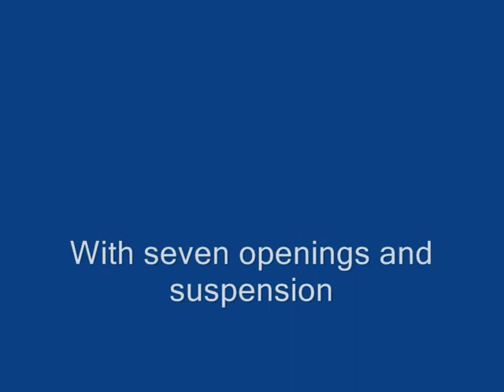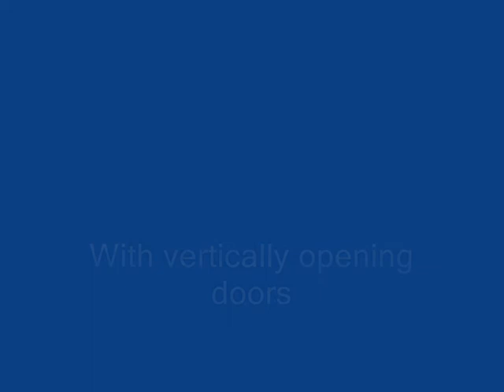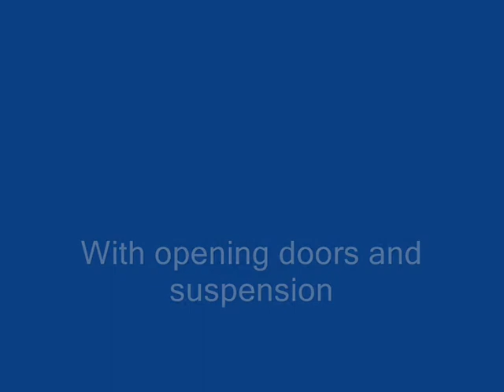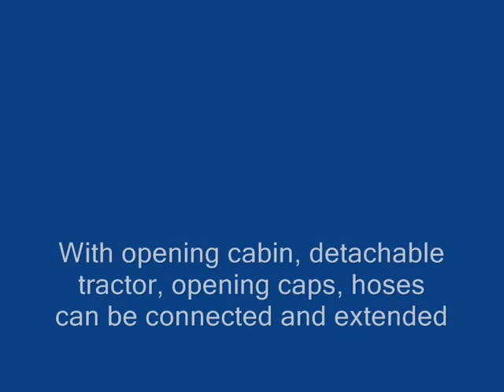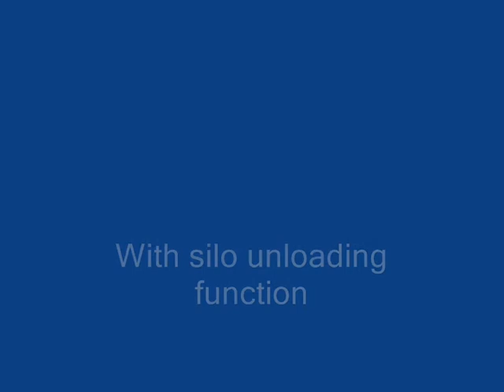Die-Cast Collection, Part 1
die cast 1/43 1/41 1/66 politoys politoys-m politoys export corgi matchbox king size superkings penny esadelta